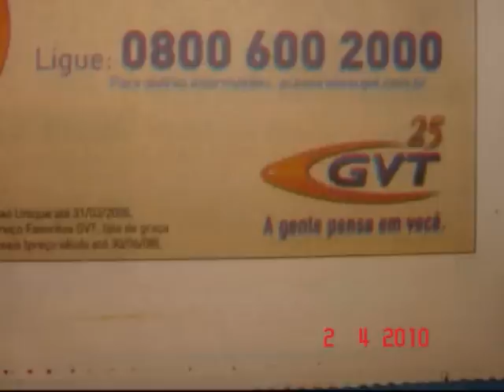MTTV [TV RDD] - 15/05/2010 | Edição 032